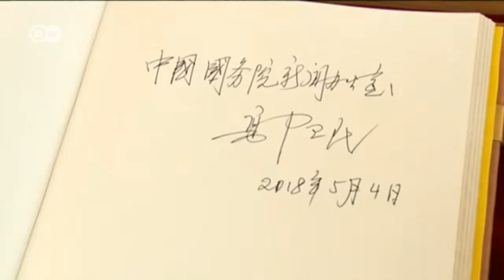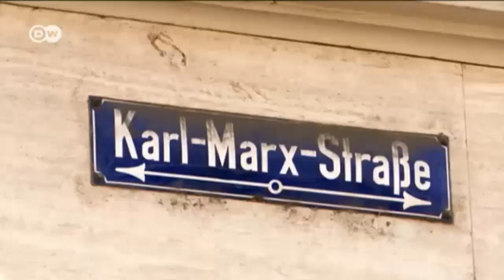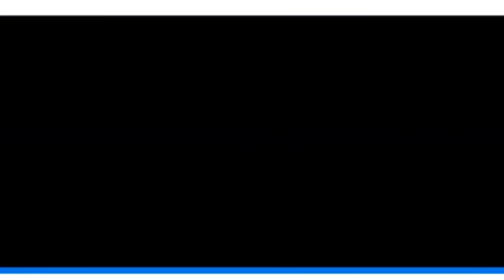Immer noch heiß diskutiert: Karl Marx | Deutsch lernen mit Videos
➡ Hier geht's zu INTERAKTIVEN ÜBUNGEN, Videos zum Herunterladen und vielem mehr

Vor 200 Jahren wurde Karl Marx in Trier geboren. Zum Jubiläum hat die chinesische Regierung der Stadt eine große Marx-Statue geschenkt. Nicht alle Bürger freuen sich über dieses Geschenk.

➡ ZU SCHWER? Finde hier die perfekten Materialien für deine Niveaustufe

Dort liefern wir euch auch rund um die Uhr Aufgaben, Rätsel und andere spannende Inhalte